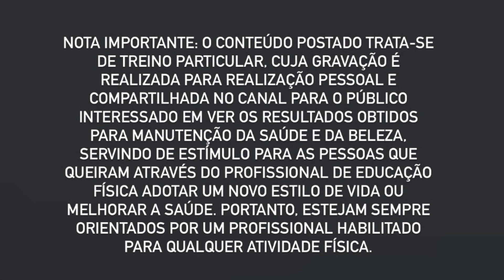MELHORES EXERCÍCIOS PARA GANHAR MASSA MUSCULAR NO CORPO TODO / HIIT 36 - Desafio 90 dias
Não esqueçam de curtir, compartilhar e comentar para eu saber o que acharam

Instagram da loja @kettysatocollection ⬇️

igshid=1rmitr98rqkzq

NOTA IMPORTANTE: O conteúdo postado trata-se de treino particular, cuja gravação é realizada para realização pessoal e compartilhada no canal para o público interessado em ver os resultados obtidos para manutenção da saúde e da beleza, servindo de estímulo para as pessoas que queiram através do profissional de educação física adotar um novo estilo de vida ou melhorar a saúde. Portanto, estejam sempre orientados por um profissional habilitado para qualquer atividade física.